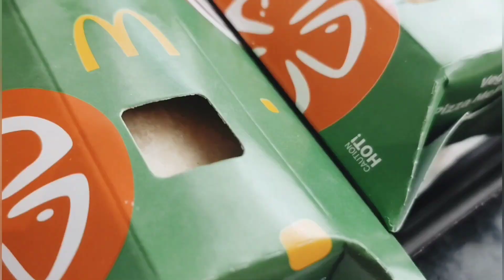Chotu Baby👶 को इंजेक्शन (Injection)💉 लगाना जरूरी है क्या🤔??? || Anita Mehra Vlog